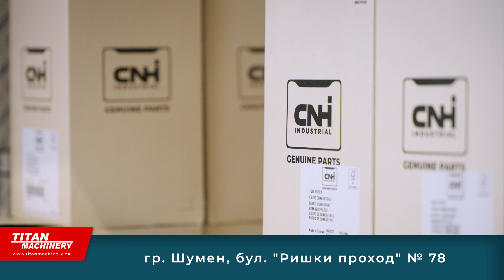Представителство на Тайтън Машинъри в Шумен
Кратка обиколка на новата ни базата в Шумен, намираща се на бул. "Ришки проход" № 78.